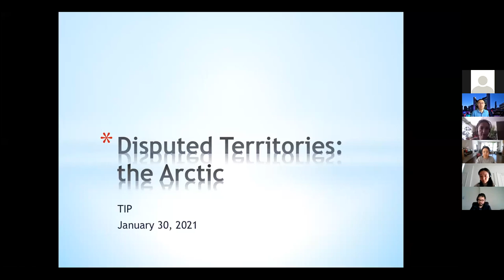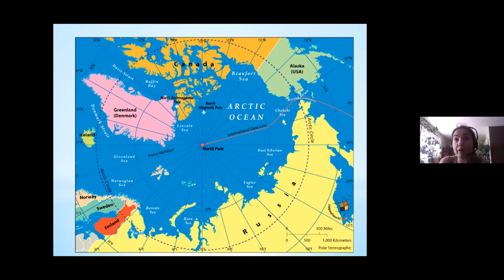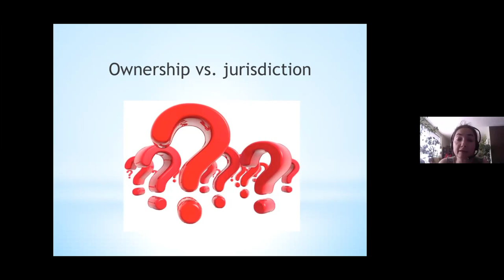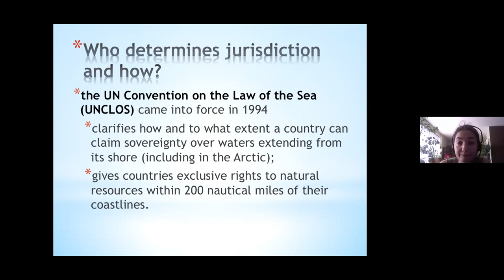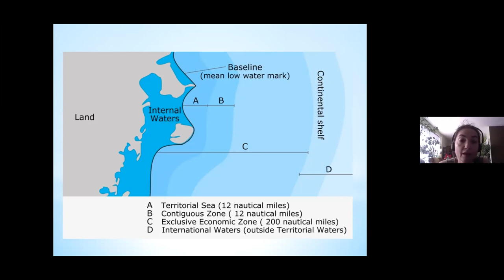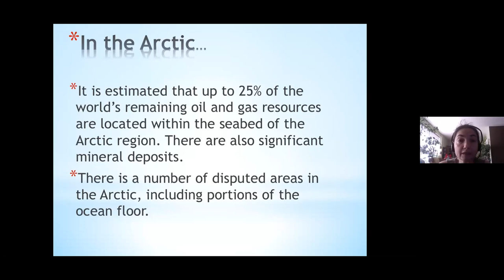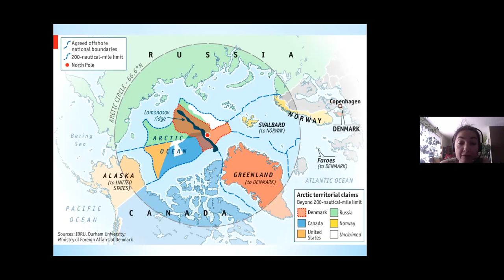En Presentation: The Lomonosov Ridge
Speaker: Ilana
Recorded at: TIP Virtual Practice (Jan 2021)

My speech is about a disputed "territory" in the Arctic - the Lomonosov Ridge. Under International Law, the Arctic region does not belong to any state, yet different portions of it are under the jurisdiction of one of the eight Arctic coastal states. I will talk about how this jurisdiction is defined and then discuss the dispute.
Here is the glossary:
- "Territorial components” of the Arctic (internal waters, territorial seas, exclusive economic zones (EEZs), international waters above the Arctic Circle)
- baseline
- nautical mile
- (extended) continental shelf
- “heritage of all mankind”
- seabed / seafloor / ocean floor
- the UN International Seabed Authority
- the UN Convention on the Law of the Sea (UNCLOS)
- the UN Commission on the Limits of the Continental Shelf (CLCS)
- the Standing Committee of Parliamentarians of the Arctic Region (SCPAR)
- (to) claim / a territorial claim
- continental crust
- Ellesmere Island
- The New Siberian Islands
- The Arctic basin
- The Eurasian Basin
- The Amerasian Basin